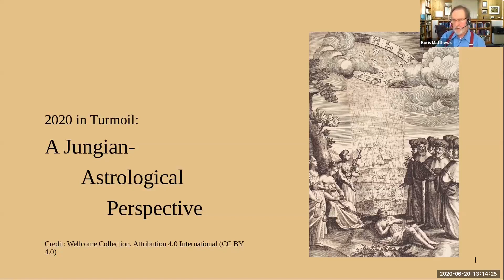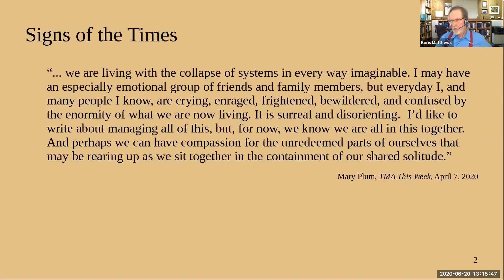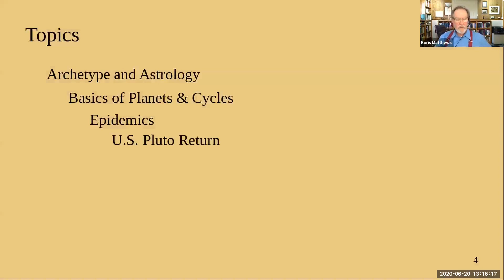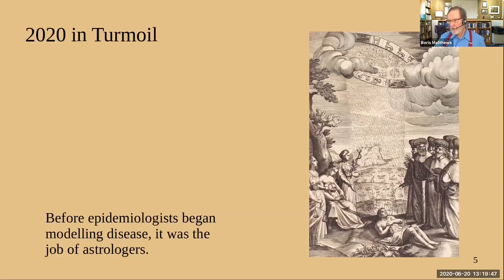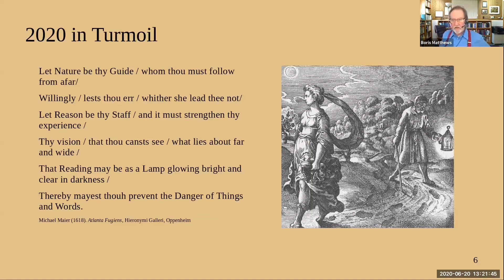Sample | 2020 In Turmoil: A Jungian Astrological Perspective with Boris Matthews